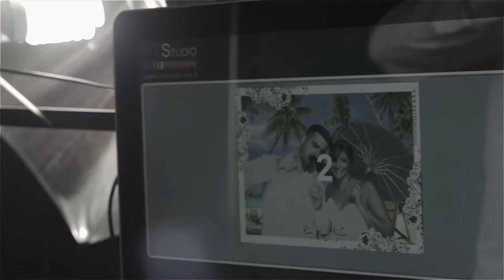נופר ורואי | קליפ חתונה | צלמים באילת | צילום באילת | אר טי סטודיו | צלם באילת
נופר ורואי , קליפ חתונה שצלמים באילת עשו קליפ באילת וצילמו צילום באילת , מבית אר טי סטודיו צלם באילת.